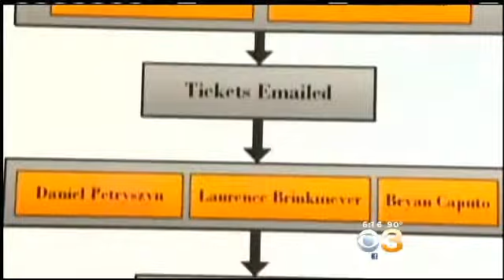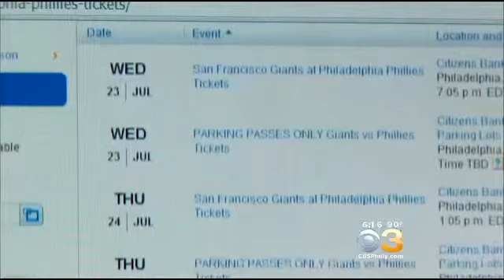More Than 1,600 StubHub Accounts Hacked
Matt Rivers has the details.